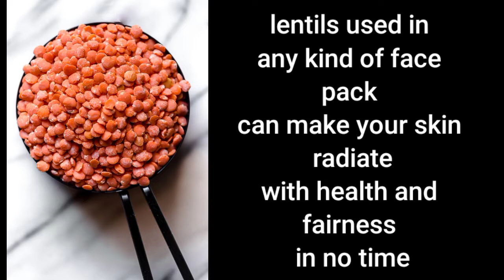Do this before going to party your skin will glow ✨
this is a anywhere makeup cream and pre party face lack using lentil cream